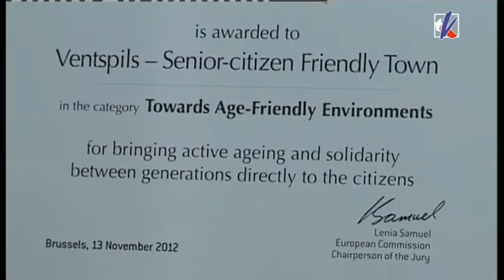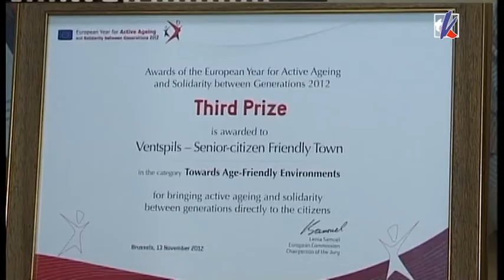Ventspils pašvaldība novērtēta Eiropā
Ventspils pilsētas pašvaldības veikums novērtēts Eiropas līmenī -- Ventspils pilsētas pašvaldība ieguvusi 3.vietu Eiropas Komisijas konkursā „Eiropas gads 2012 aktīvai novecošanai un paaudžu solidaritātei" kategorijā „Senioriem draudzīga dzīves vide". Vairāk